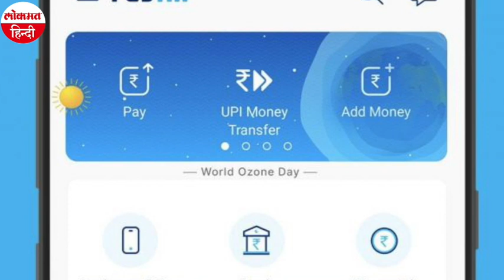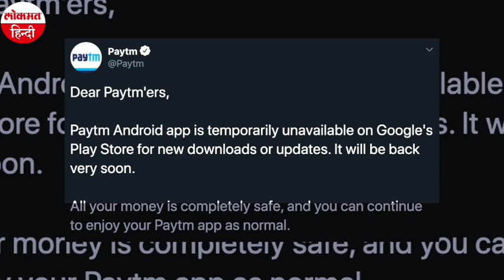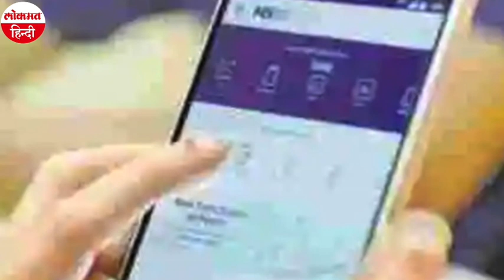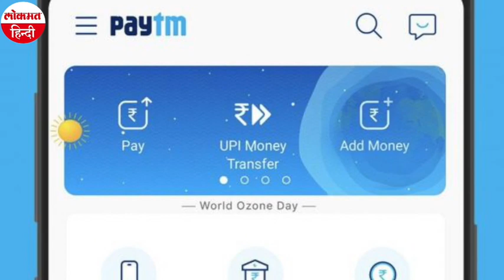Google Play Store से 4 घंटे के लिए क्यों हटाया गया Paytm, जानें वजह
दुनिया की सबसे बड़ी सर्च इंजन कंपनी गूगल (Google) ने शुक्रवार यानी 18 सितंबर को अपने Play Store से भारत के सबसे लोकप्रिय फिनटेक एप्लिकेशन पेटीएम (Paytm) को हटा दिया था। हालांकि करीब 4 घंटे बाद ही प्ले स्टोर (Google Play Store) पर पेटीएम को रीस्टोर कर दिया गया। इस दौरान न जानें कितने पेटीएम यूजर्स के दिल की धड़कने बढ़ने लगी थी। इतन ही नहीं न जानें कितने यूजर्स ने डर की वजह से पेटीएम को डिलीट भी कर दिया था। ऐसे में आइए जानते हैं कि आखिर गूगल ने अपने प्ले स्टोर से पेटीएम को क्यों हटाया था और आखिर कुछ घंटे के बाद पेटीएम को दोबारा से गूगल प्लेट स्टोर पर क्यों रीस्टोर कर दिया गया?